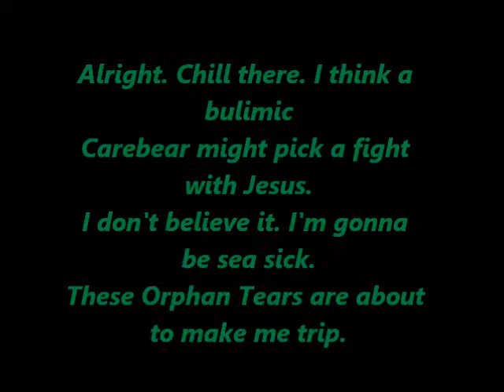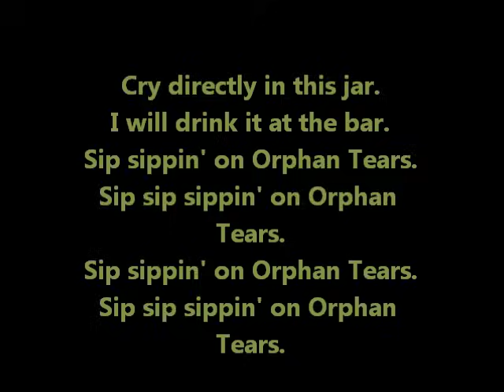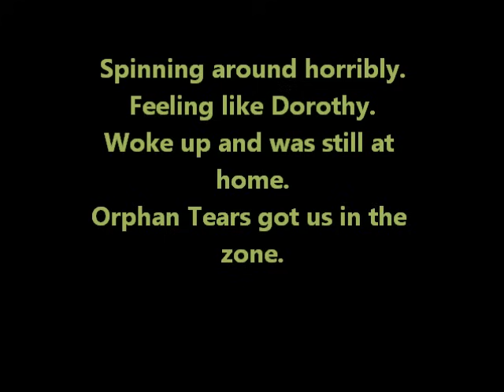Orphan Tears Lyrics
I Know The Lyrics Are In The Video But I Just Did This For A Bit Of Fun